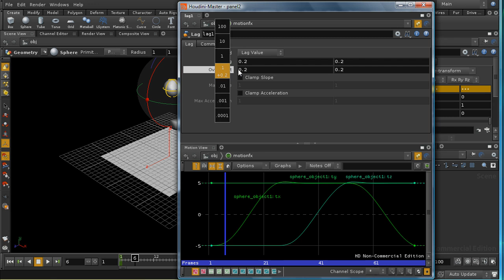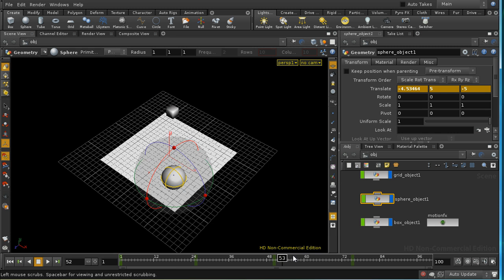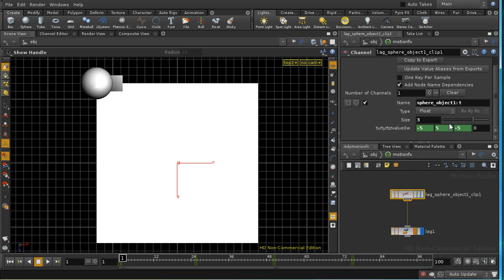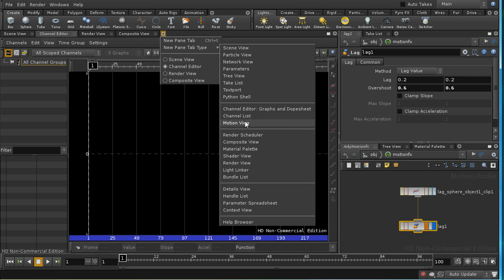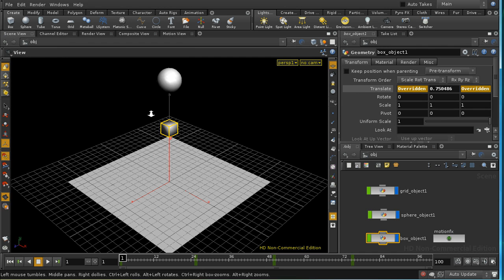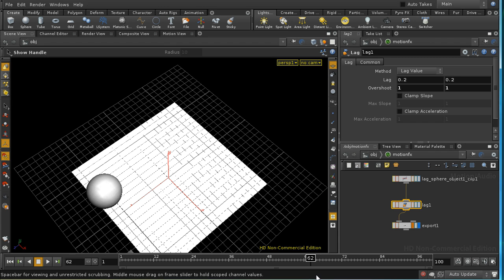Houdini Chops and Music Driven Animation 1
This tutorial is from 2009/10 and was made for Houdini 10.

It was originally part of the PQHoudini channel on vimeo.

While Houdini has changed a great deal over the past years some aspects of this tutorial are still relevant.

A tutorial on the basics of Houdini chops, and then two examples of music driven animation.
The first part looks at how to bring data into a chops network, and export it using lag as an example.